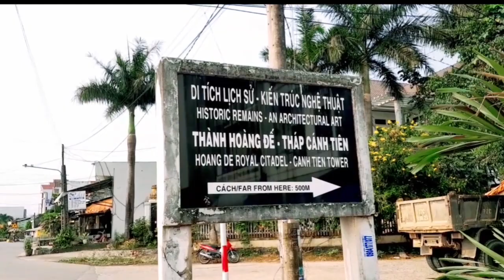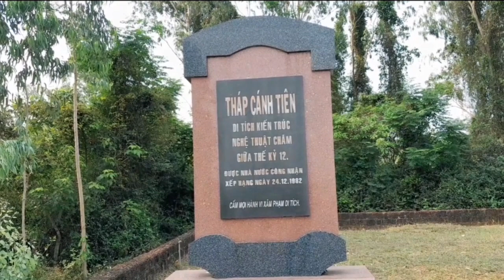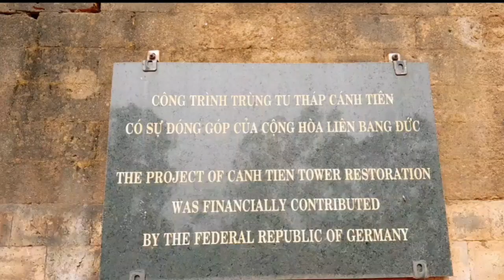Tham Quan Tháp Cánh Tiên ( TX. An Nhơn T. Bình Định Việt Nam )